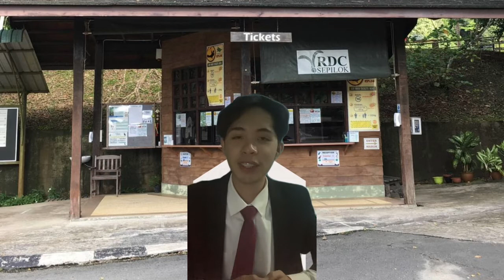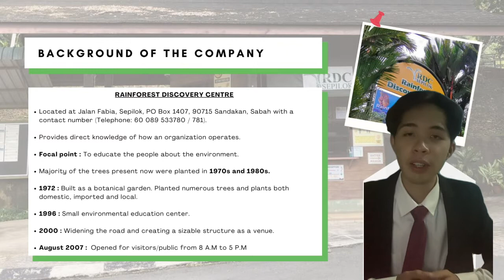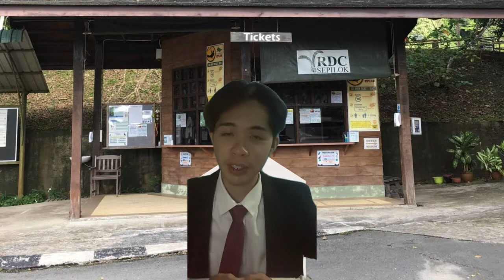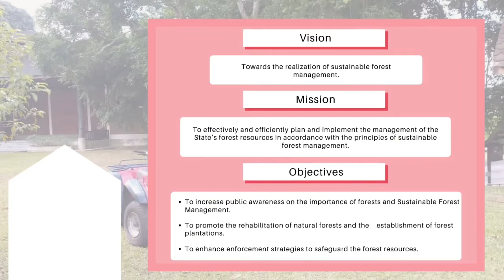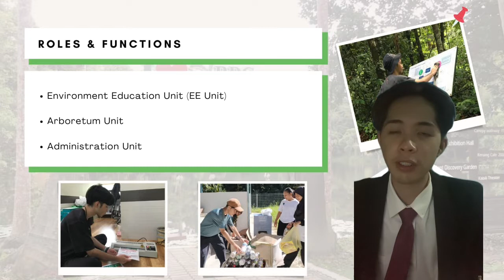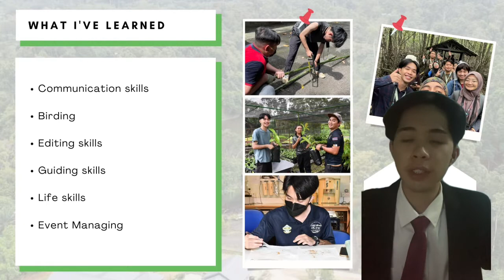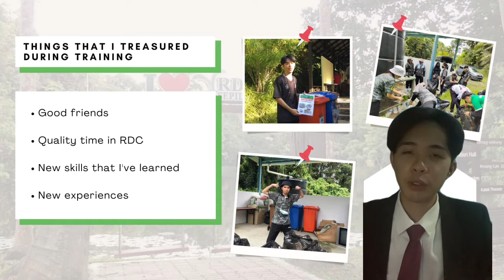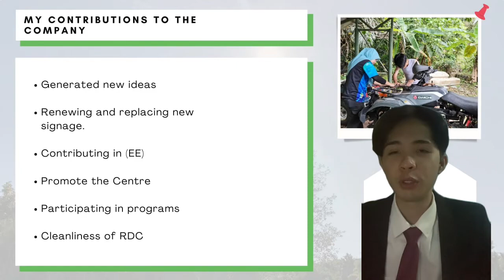UiTM Kota Kinabalu HTT 391 Industrial Training Video Presentation 2022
Good day everyone. My name is Mohd Ibrahim bin Mohammad Sazali, Student card: 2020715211, This is my video presentation for my industrial training.